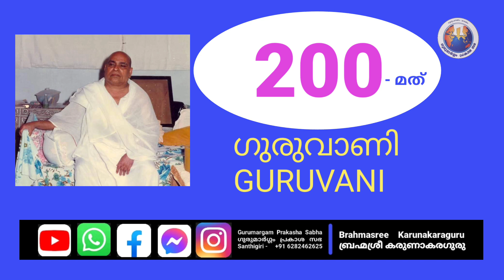ഗുരുവാണി - 200 | ബ്രഹ്മശ്രീ കരുണാകരഗുരു | ഗുരുമാർഗ്ഗം പ്രകാശ സഭ | ശാന്തിഗിരി.